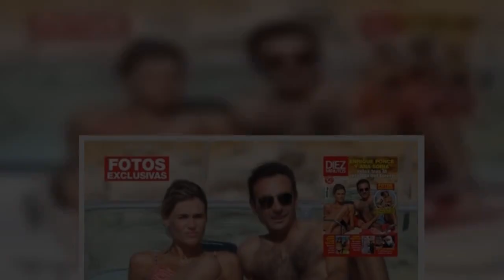Enrique Ponce y Paloma Cuevas firmaron el divorcio, pero la primera en hablar es Ana Soria